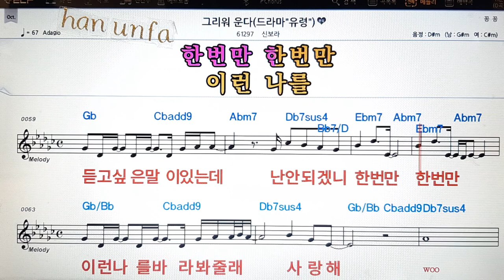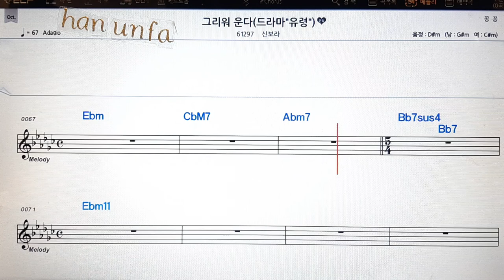그리워 운다/신보라💋노래방 반주*기타 코드 악보*가라오케💖Karaoke*Sheet Music*Chord*MR